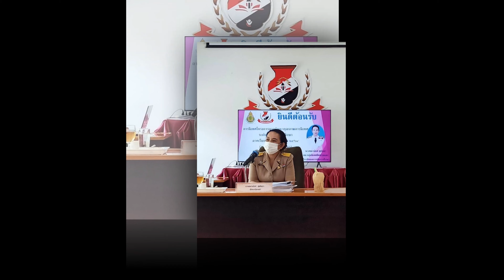ด้วยรักและผูกพัน ผอ.ชนานันท์